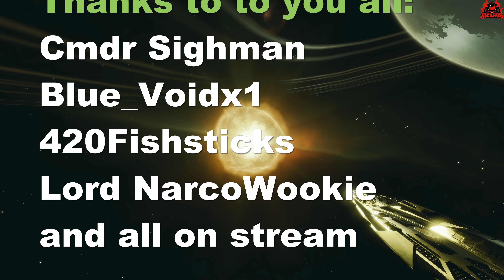Defeat of the Thargoid Titan LEIGONG in 4K // Elite Dangerous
Through a relentless barrage of attacks, presumably focused on exploiting weaknesses created by Guardian Nanite Torpedoes, Leigong reached a critical point. News reports may have detailed a catastrophic overheating event leading to a spectacular explosion. Time to get Leigong - gone see what I did there - we will be doing attack runs to give that TITAN a good seeing too!
Plus we will get to see the rebuy screen alot!

//Do YOU like the intros and gaming Icons on my channel?

STAR-R3X5-V5T7

Miguel Johnson
Born in 1980 in Chicago, IL. Miguel Johnson has been a self-taught student of music since he was in middle school. Starting off as an MC in the Bay Area, and now heavily focused on more orchestral styles, he is focused on making a name for himself in the TV/film/video game industry.

// ---⏱️Timestamps⏱️---
00:00 Introduction
04:00 The destruction of Leigong
08:00 Ejection